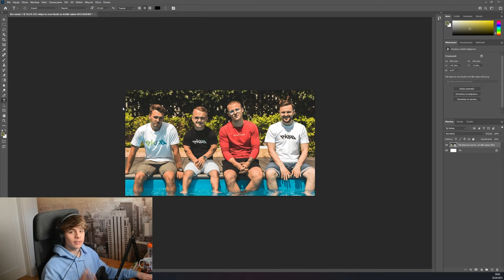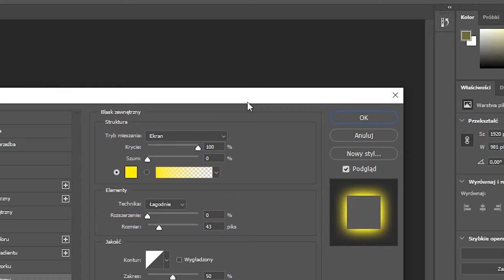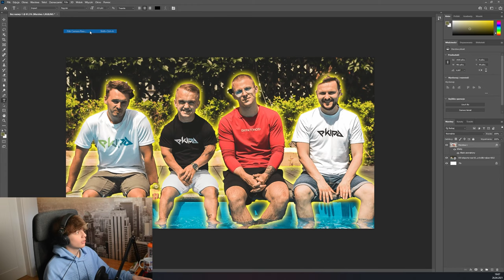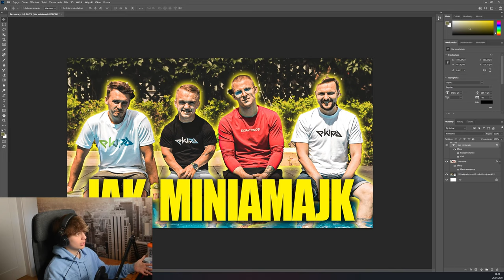Jak zrobić miniaturkę jak WERSOW!? (photoshop)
✔✔50 łapek kolejny film!✔✔

opis filmu:
Siemka ,
w tym filmie pokaże wam jak zrobić miniaturkę jak WERSOW!
Jest to nowa seria na kanale więc oczywiście będzie więcej poradników z miniaturek. Wszystko tłumaczę powoli więc oglądaj do końca , żeby nie przeoczyć żadnego kroku!

Jeżeli chcesz mi pomóc się rozwijać to daj suba!

                  CENNIK:
AVATAR-3ZŁ
BANNER-7ZŁ
MINIATURKA-5ZŁ
OVERLY-5ZŁ
MONTAŻ FILMU- 20 ZŁ

PŁACIMY DONEJTAMI!
          LUB PISZEMY DO MNIE NA DISCORD!!!